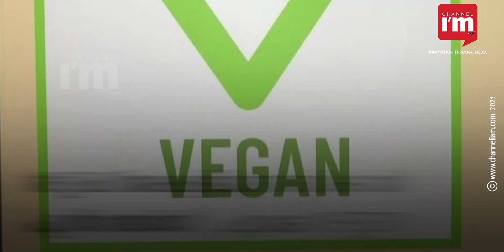vegan ഭക്ഷ്യ ഉല്പന്നങ്ങൾക്കായി പുതിയ ലോഗോയുമായി FSSAI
vegan ഭക്ഷ്യ ഉല്പന്നങ്ങൾക്കായി പുതിയ ലോഗോ അവതരിപ്പിച്ച് Food Safety and Standards Authority of India

പുതിയ ലോഗോയിൽ പശ്ചാത്തലത്തിൽ ഒരു ചെറിയ ചെടിയുമായി ‌പച്ച നിറത്തിൽ V, എന്ന് ആലേഖനം  ചെയ്ത് ചുവടെ
vegan എന്ന് രേഖപ്പെടുത്തിയിരിക്കുന്നു

മുൻപ്  വെജിറ്റേറിയൻ എന്ന് സൂചിപ്പിക്കാൻ പച്ച ഡോട്ടും നോൺ വെജിറ്റേറിയൻ ഭക്ഷണങ്ങൾക്ക് ബ്രൗൺ ഡോട്ടും ആയിരുന്നു ലോഗോയിൽ നൽകിയത്

സസ്യാഹാരത്തിന് പ്രാധാന്യം ഏറിവരുന്ന സാഹചര്യത്തിലാണ് ലോഗോ മാറ്റുന്നതെന്ന് FSSAI, CEO, Arun Singhal

പാൽ ഉൾപ്പെടെ എല്ലാ രൂപത്തിലുളള മൃഗോൽപ്പന്നങ്ങൾ ഉപയോഗിക്കുന്നതിൽ നിന്നും ഉപഭോക്താക്കൾ വിട്ടുനിൽക്കുന്ന ഒരു ജീവിതശൈലിയാണ് Veganism

Veganism ഇന്ത്യയിൽ  ശക്തി പ്രാപിക്കുകയും നിരവധി കമ്പനികൾ സസ്യാധിഷ്ഠിത മാംസം, പാനീയങ്ങൾ തുടങ്ങിയ ഉൽപ്പന്നങ്ങൾ പുറത്തിറക്കുകയും ചെയ്തു

GoodDot, Urban Platter, RAW Pressery, Epigamia, Ahimsa Food, Vegeta Gold, Vegitein എന്നിവ ഈ സെഗ്മെന്റിലെ കമ്പനികളാണ്

ഫുഡ് സയൻസ് ആൻഡ് ന്യൂട്രീഷ്യനിൽ ബിരുദാനന്തര ബിരുദധാരിയായ Kruti Manish Rathore ആണ് ലോഗോ വികസിപ്പിച്ചത്